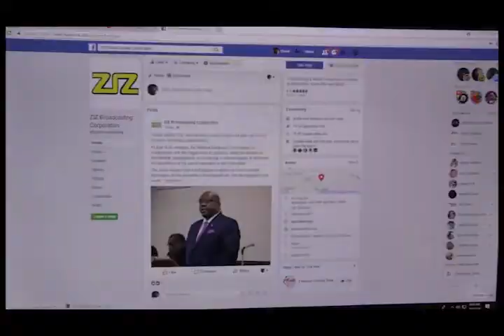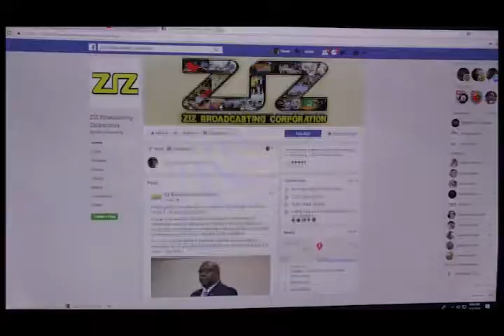tuff knots vs wolf pack